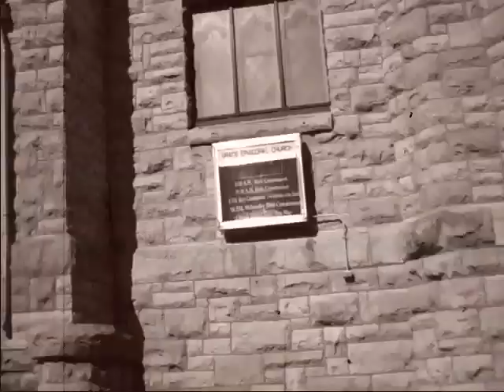God of this City